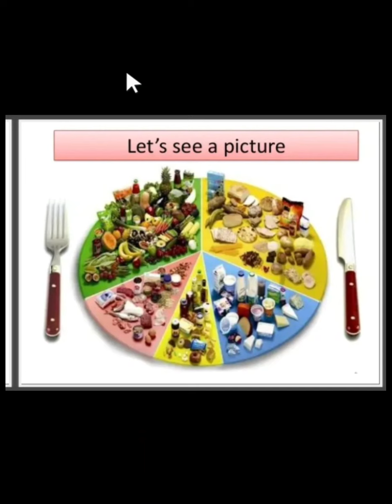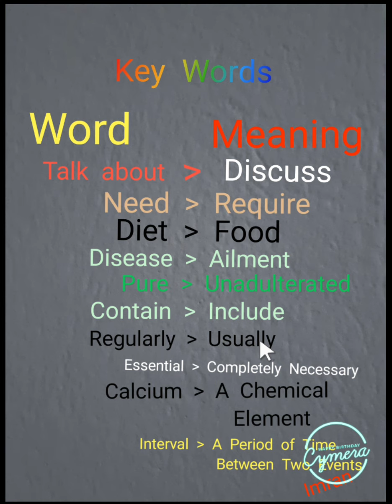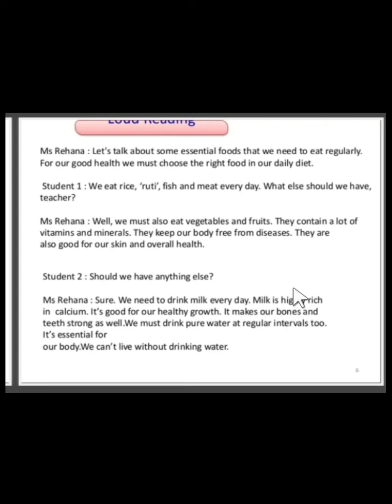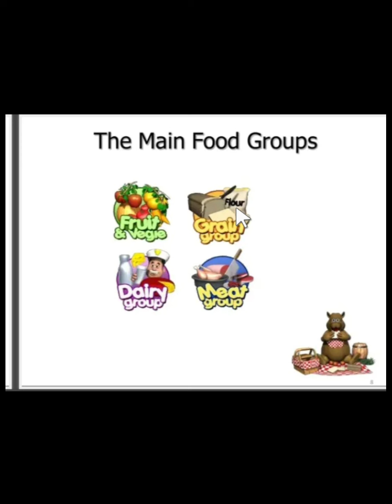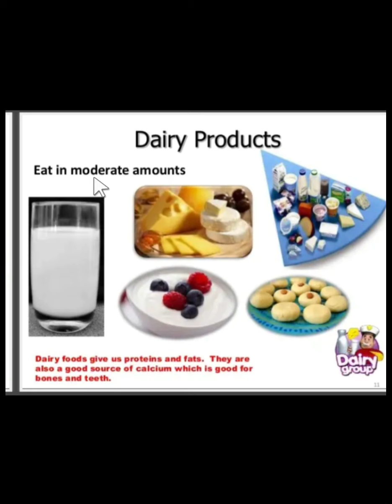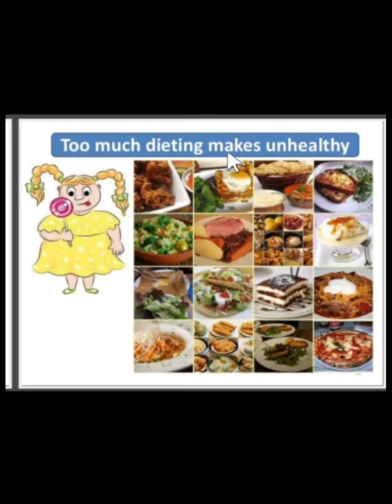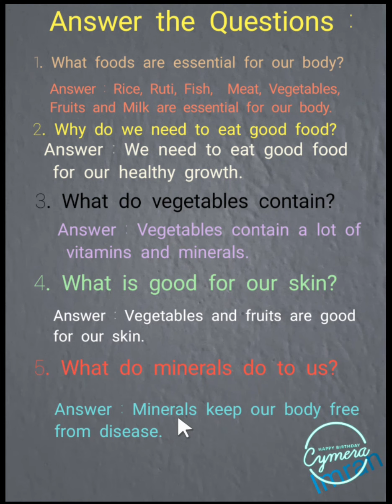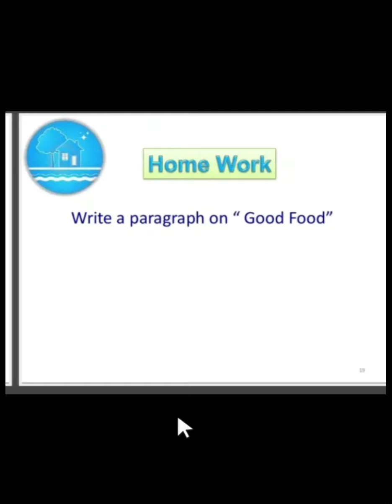JSC /Class -8, Unit-2, Food & Nutrition Lesson-3: Our Daily Diet.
Today's Topic is taken from EFT book of Class 8. Learning English from EFT is a must all the students of class 8. So, enjoy the class, it will be continued.